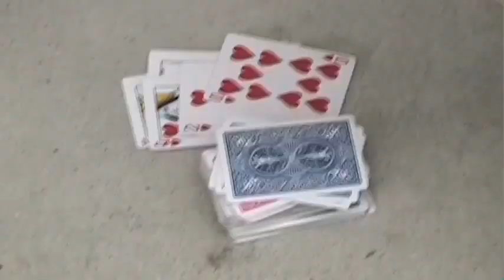Mr. O'Grady's Picnic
Mr. O'Grady was my World Cultures teacher Freshman year of highschool. At the end of every year, he throws a picnic. We spend the whole day putside, and we just have fun. The only things he provides is a grill, games, music, and a location. Everyone else had to collaberate and get the food, and drinks. I opted in to bring food, and a video. No one ever made a video for him, so I decided why not and made a video. My friend Samantha filmed for about half the time, and I filmed the other half. The video itself is kinda sloppy, and I know the camera was kinda bad. The weather was terrible and it was pouring down on us most of the time. I edited this video entirely at home for about 6 hours straight. I give him the video in 2 days and he absolutely loved it! He showed it to all the classes and gave me extra credit. I didn't expect that in return, but it was really appreciated. Special thanks to Samantha ) for filming and thanks Mr. O'Grady for allowing me to film during the picnic!